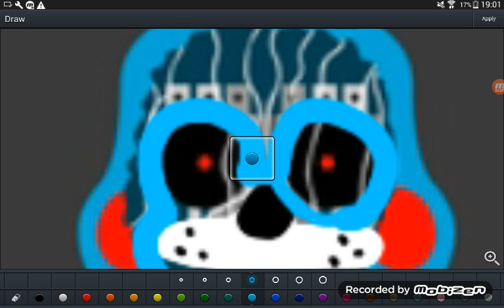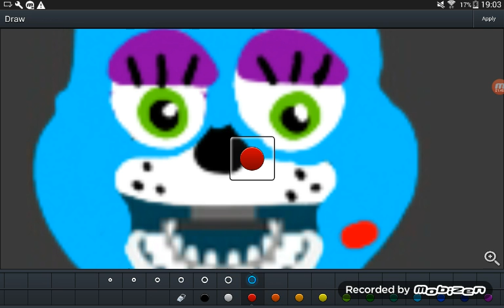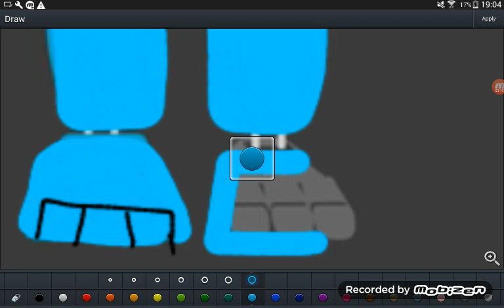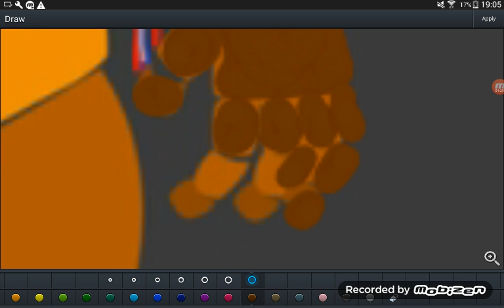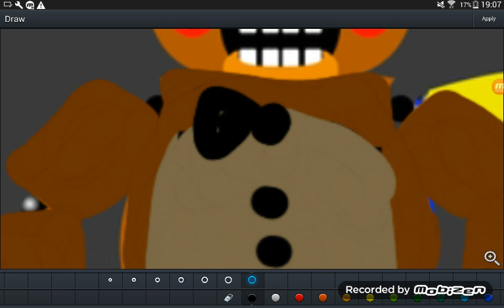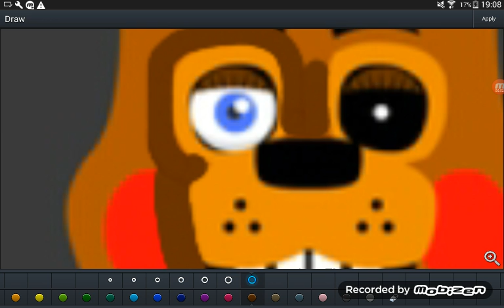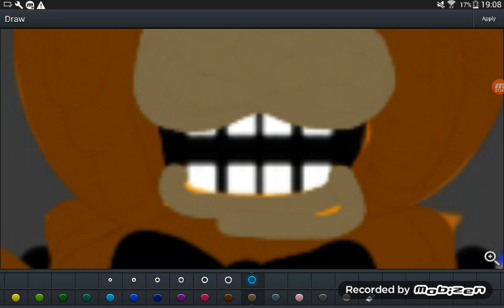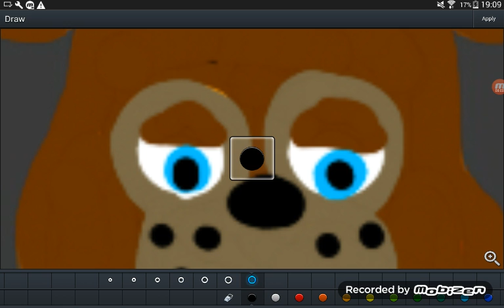Unwithered toy animatronics part 1 (withered toy bonnie and withered toy freddy)